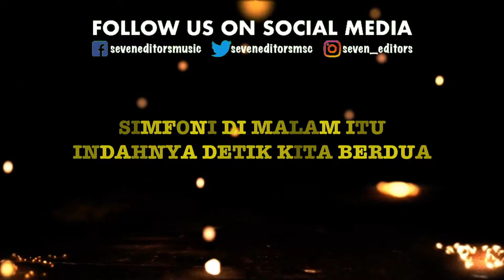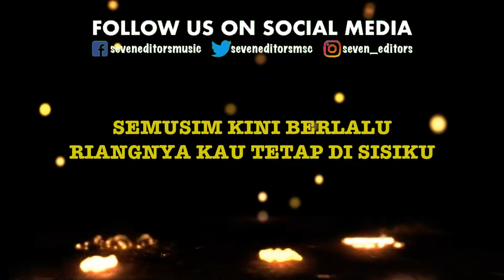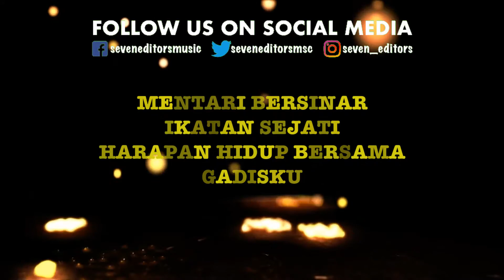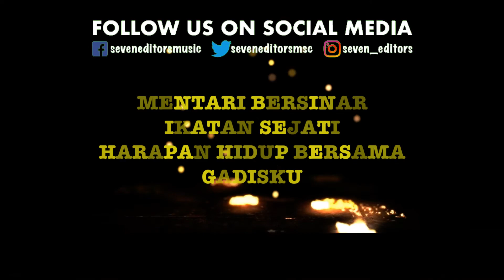BLACK ROSE - Simfoni 14/2 (Remake) (Karaoke)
Lagu Asal oleh Black Rose